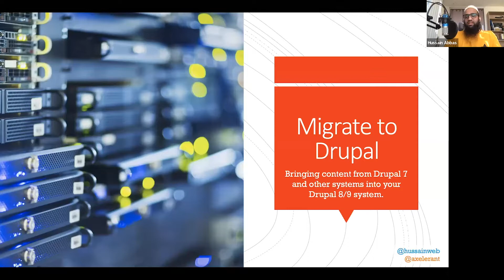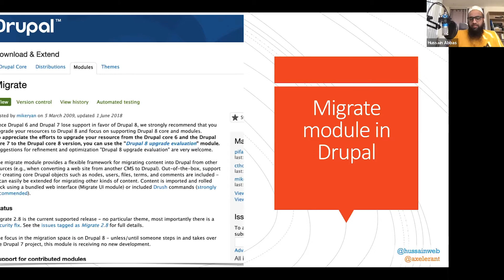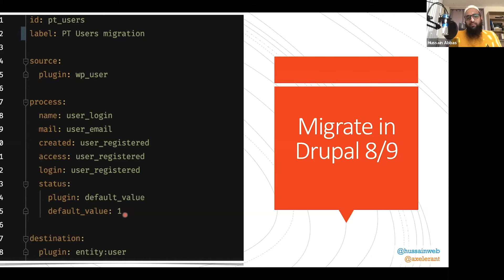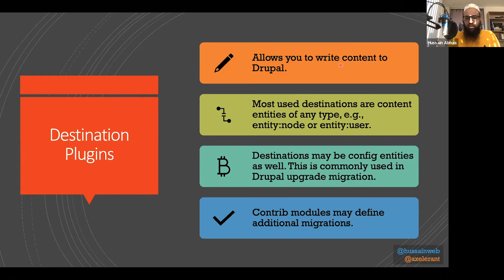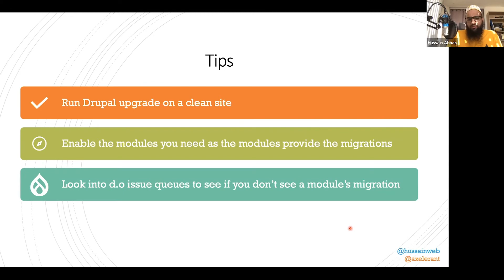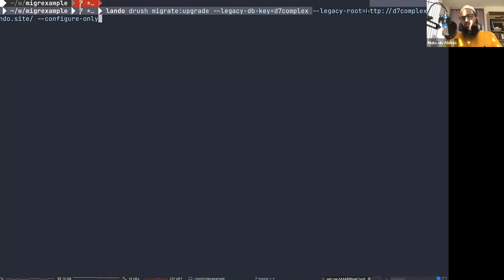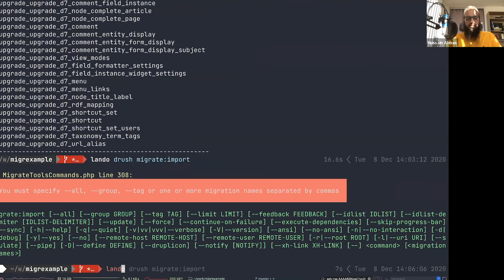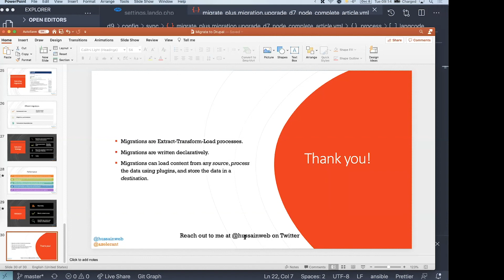MAKERS & BUILDERS - Migrate to Drupal / DrupalCon Europe 2020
Drupal allows building highly complex content structures ranging from simple blogs to online stores to advanced enterprise publishing with complex content approval workflows. Migrating content into such complex structures is a complex problem for which Drupal provides a simple framework in the form of the migrate module.